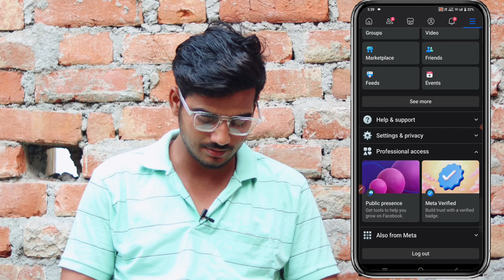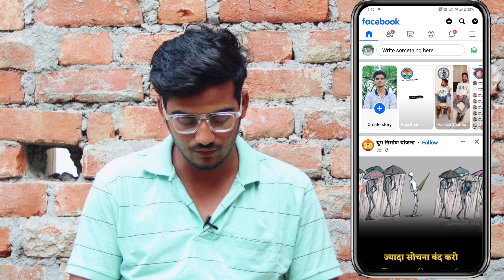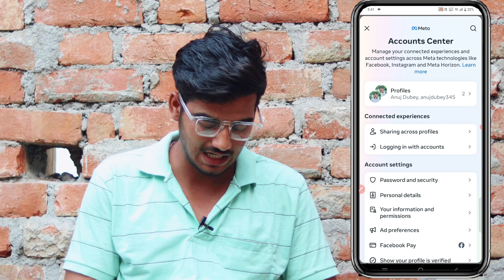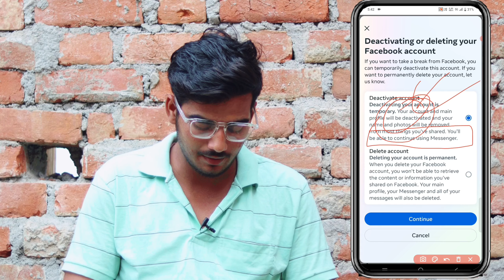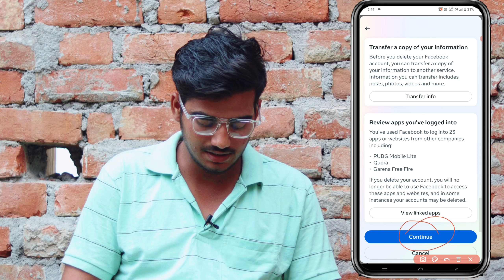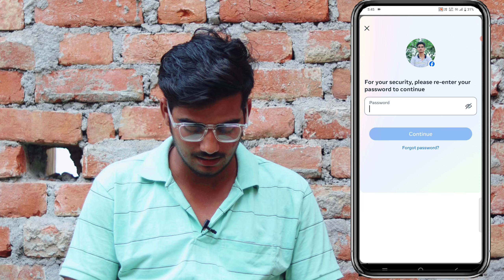how to delete facebook id permanently 2024 | purana facebook id delete kaise kare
Hello guys
Today in this video we talk about how to delete facebook account permanently 2024 or facebook id delete kaise kare

●( Your queries )

facebook id delete kaise kare hamesha ke liye 2024

facebook id delete kare